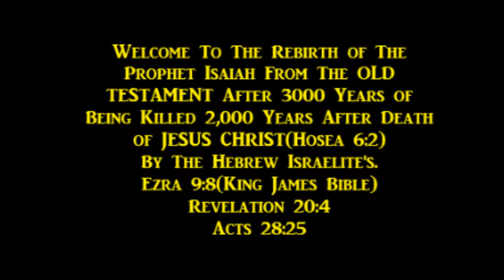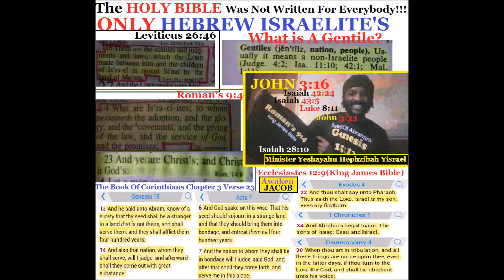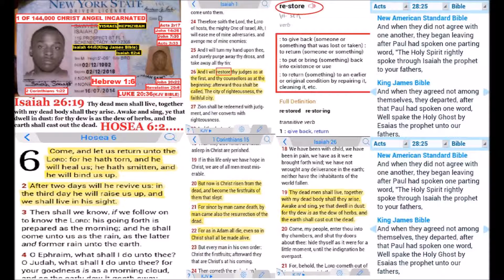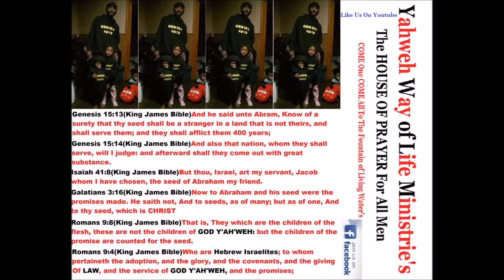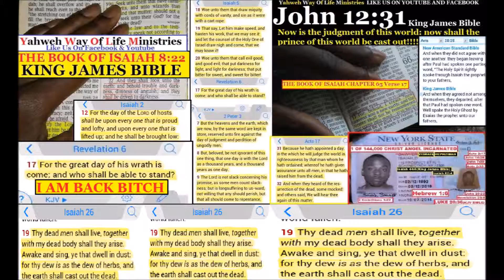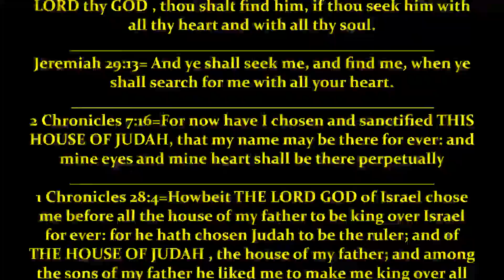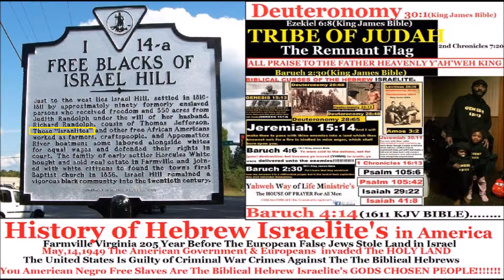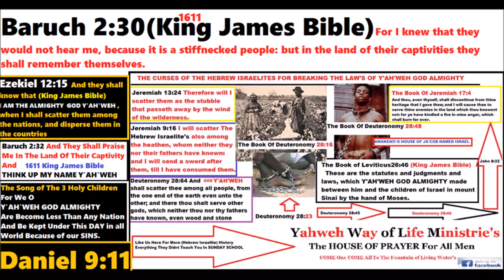7 Minutes of Salvation With The Prophet Isaiah 1st Fruit of The Resurrection THE REDEEMED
I AM BACK RESURRECTED IN CHRIST
(I AM THE PROPHET ISAIAH)
The Book Of Acts 17:31(King James James)
Because he hath appointed a day, in the which he will judge the world in righteousness by that man whom he hath ordained; whereof he hath given assurance unto all men, in that he hath raised him from the dead
(I AM THE PROPHET ISAIAH) (JESUS CHRIST IS LORD)
REBORN AFTER 3000 YEARS OF BEING KILLED BY THE HEBREW ISRAELITE'S NOW IS THE DAY OF JUDGEMENT